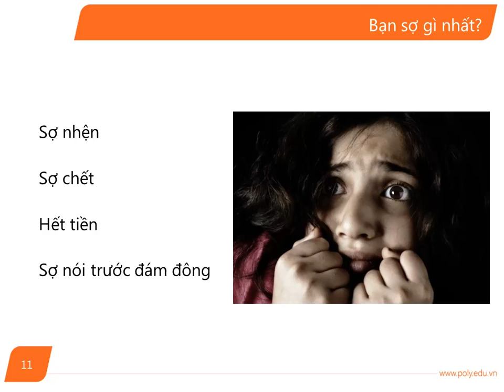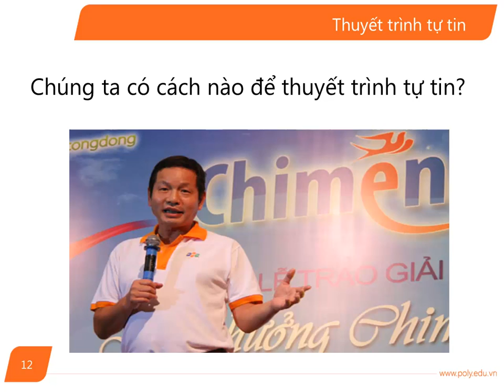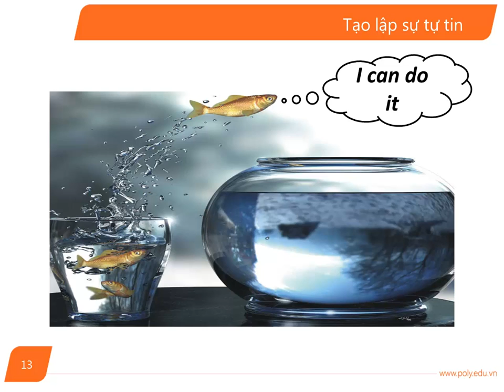Ky Nang Hoc Tap_Bai 8(p3)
Ky Nang Hoc Tap_Bai 8